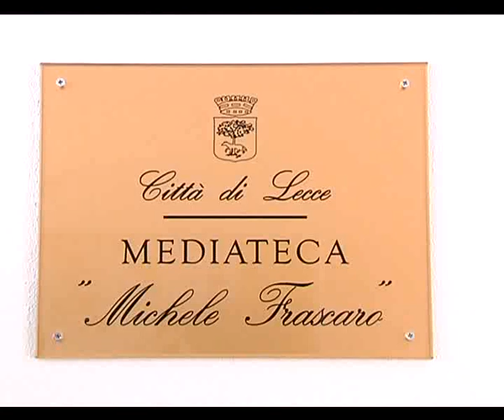SVZ MEDIATECA FRASCARO.avi